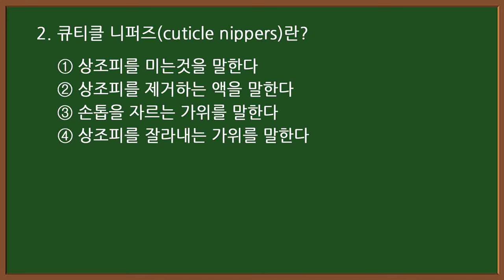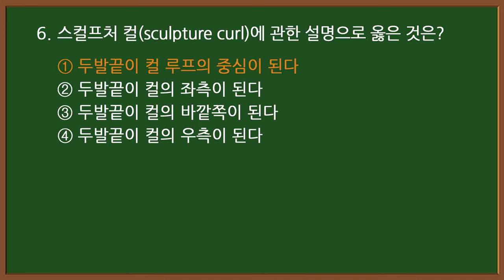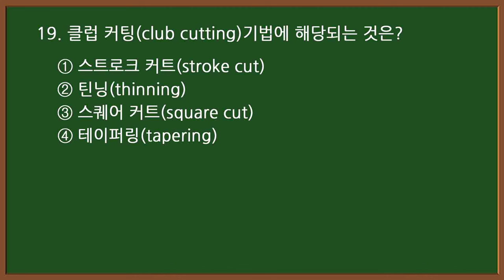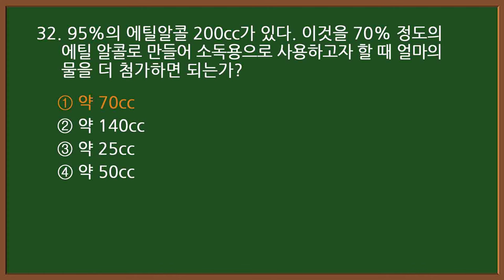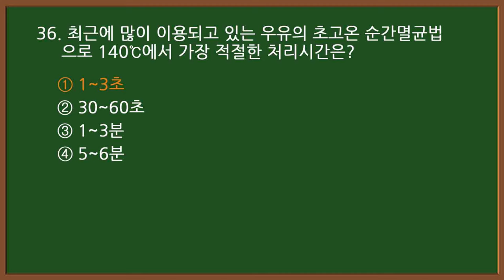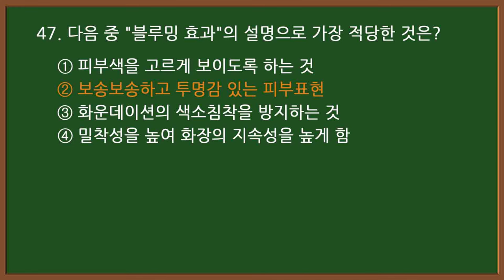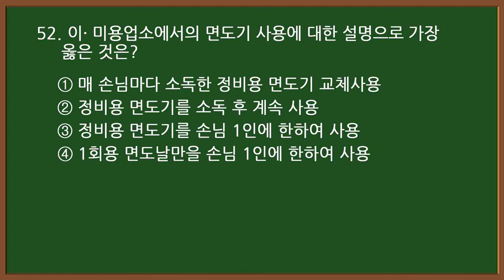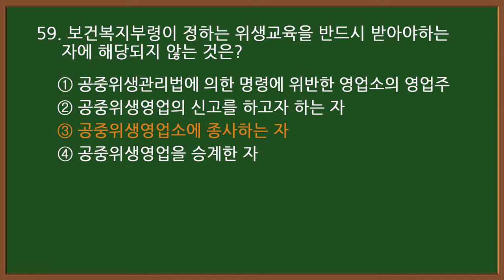#2 미용사자격증 필기 2024 CBT 기출 60문제 몰아보기